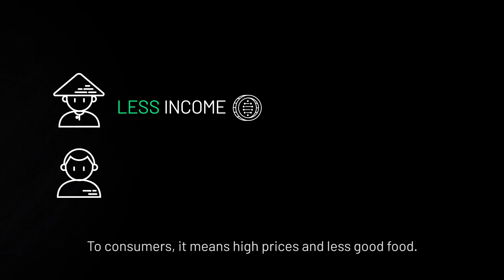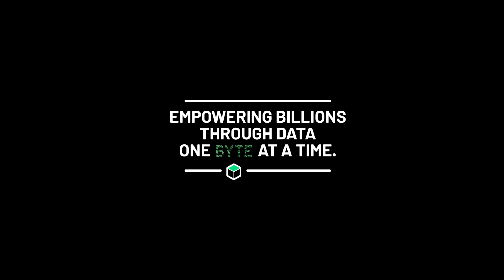This is HARA!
Uncover the secrets of HARA!

You may have heard about us on the news, on blockchain discussions, or in real life in general; but what is HARA? What is fueling us? How can we deliver such great impact

Hear it firsthand from Regi Wahyu and Imron Zuhri (CEO & CTO of HARA) in this 5 minutes video!

                                    There are many ways to get in touch with HARA